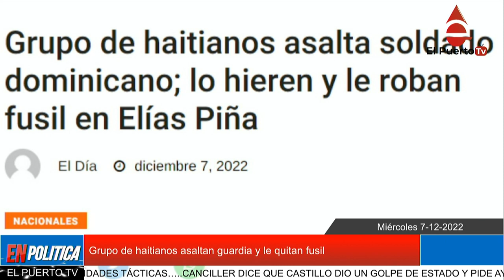Grupo de haitianos asaltan guardia de RD y le quitan fusil